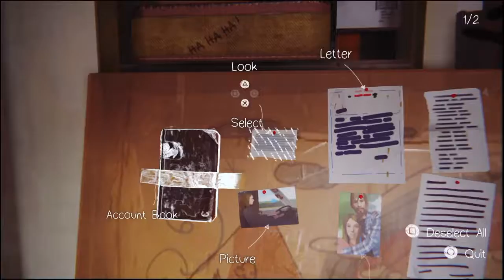Life is Strange Playthrough #28 Well that escalated quickly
My Snapchat username is there too so you can add me there if you wish :)